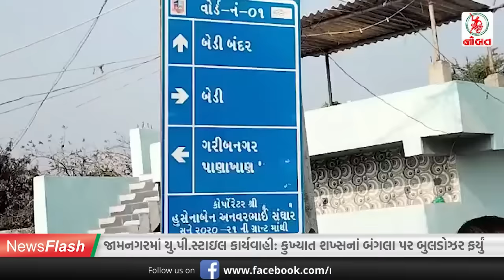જામનગરમાં માથાભારે શખ્સનું સામ્રાજ્ય ધ્વસ્ત...//News Flash